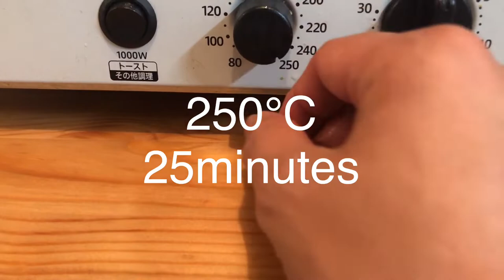FILIPINO RICE CAKE(bibingkang malagkit) VERY EASY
Bibingkang Malagkit made of sticky rice, coconut milk, and brown & white sugar perfectly sweet, creamy Topped with sweetened coconut spread, this Filipino rice cake is a delicious treat you’ll love as snack or dessert !!

Thank you always for watching my videos!!

Follow me on:
Bert_kitchen_tv